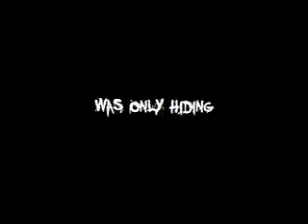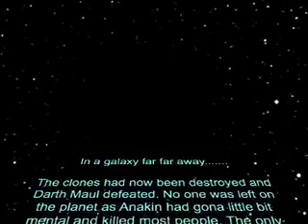EMSS 2008 - Movie Trailers and Highlights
2008's Highlights reel and movie trailers created during the East Midlands Summer School at Uppingham